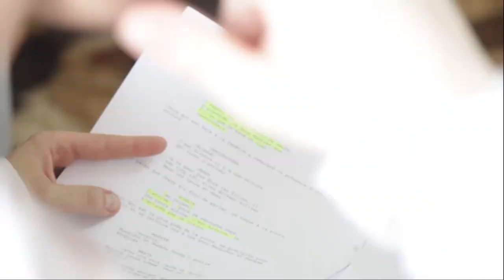Making-of n°1 - Coup de Foudre à Yaoundé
Premier making-of du long-métrage Coup de Foudre à Yaoundé.